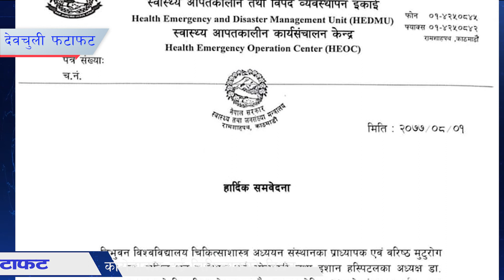गैडाकोटमा तिहारको बेला पासा खेलिरहेका ११ जना प्रहरीको नियन्त्रणमा